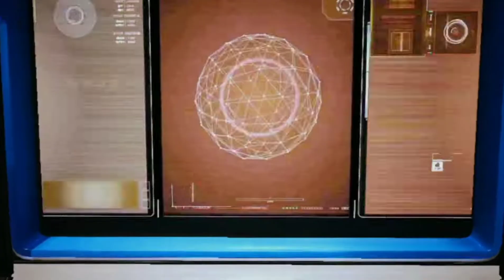How To Do New Episode Ep1? 22 Wonderful Secrets For Doing New Episode Ep01